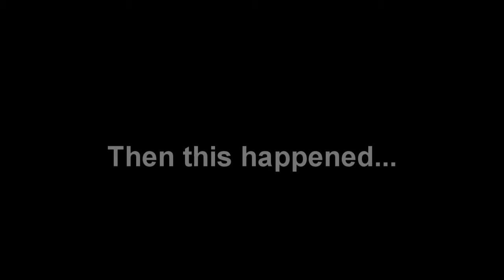We Tried Recording a Blind Pick, But Then...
If you focus you can hear me singing my soul out in the background (not very well, mind you).